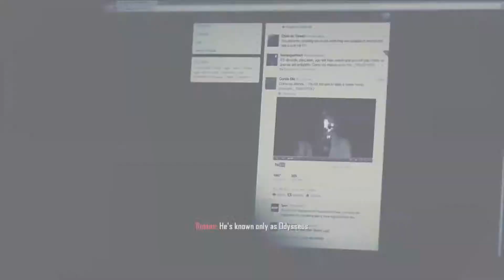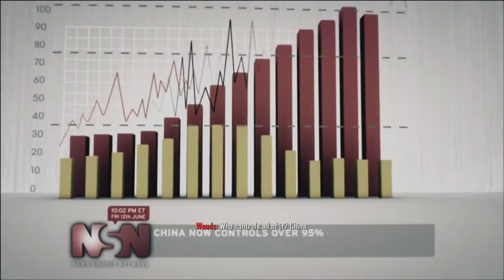Let's Review - Call of Duty: Black Ops 2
After the entire sh** show that was Black Ops DS, I was looking forward to getting back into console CoDs. I set my expectations too high for Blops 2.